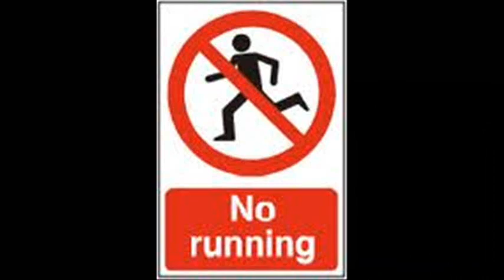sipping on hennessy (sabertooth tiger ft tupac)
Promo video from Sabertooth Tiger's highly anticipated second mix tape The beginning of the E.N.D. 2 Proverbs